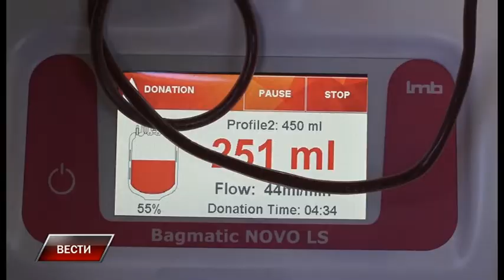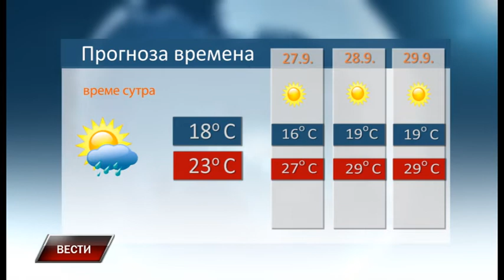Vesti 25 9 2019